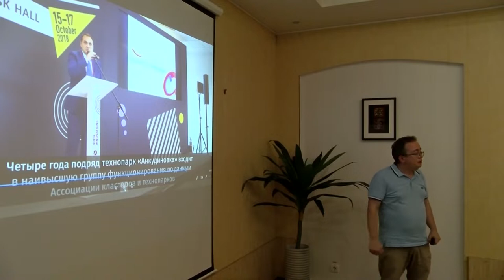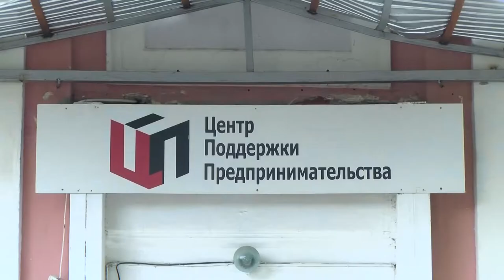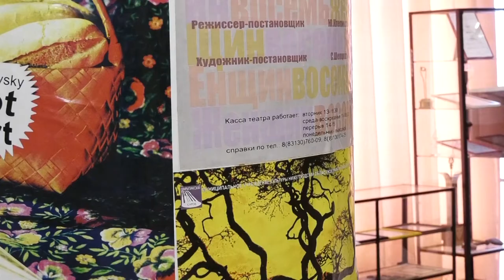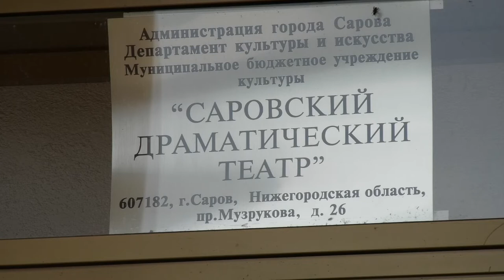Новости Сарова 19.08.2022